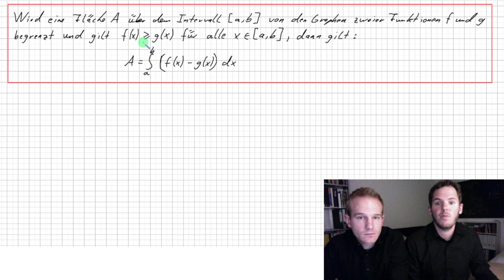Integral und Flächeninhalt (Teil 2) | Integralrechnung | Flip the Classroom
Mit dem Integral berechnet man den orientierten Flächeninhalt unterhalb des Graphen einer Funktion f. Wozu braucht man dann ein extra Video (noch dazu aufgeteilt in zwei Teile) zum Flächeninhalt? Tja, zwischen orientierten Flächeninhalt und "eigentlichem" Flächeninhalt gibt es einen kleinen, aber feinen Unterschied. Welcher das ist, erfahrt ihr im Video... ;)

Ergänzend zu Teil 1 geht es diesmal um den Inhalt der Fläche zwischen den Graphen zweier Funktionen.